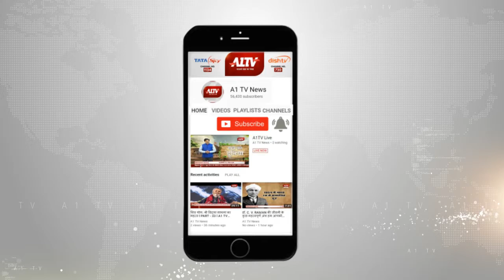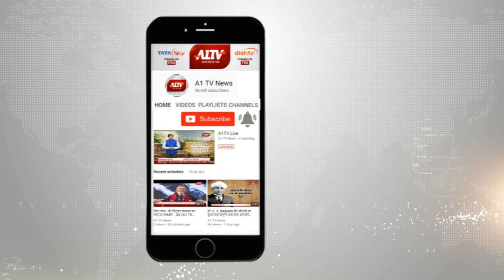जयपुर : मानसरोवर और शिप्रापथ थाना पुलिस की दबंगई का मामला | A1TV News